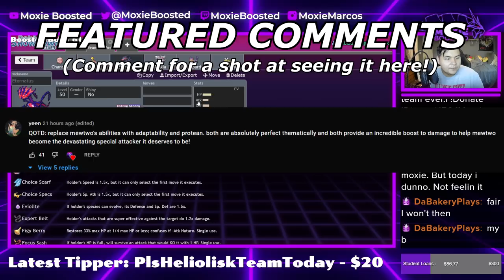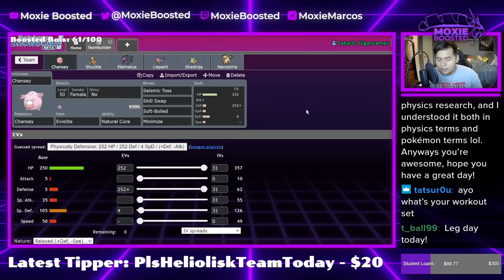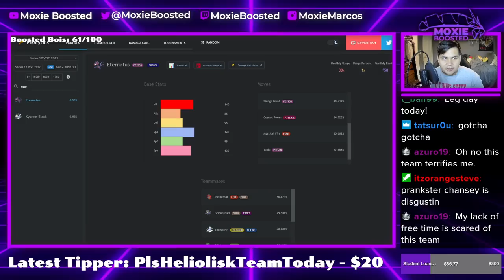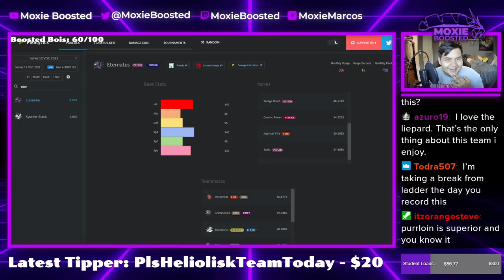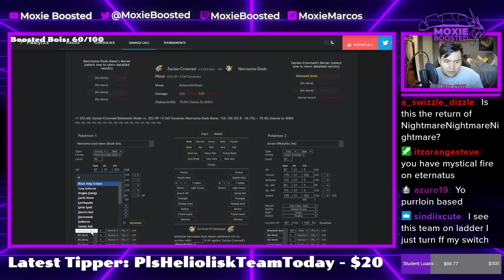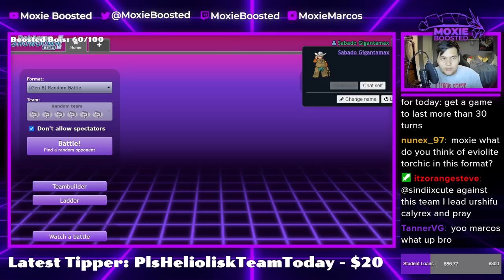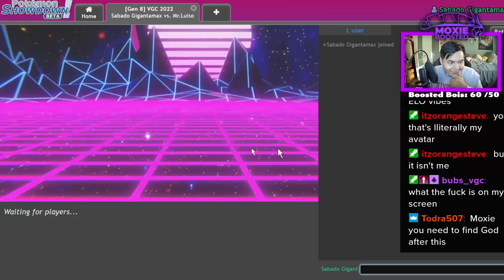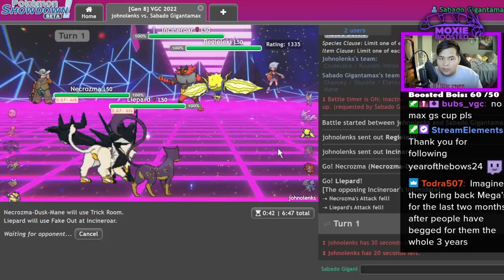I Made The Most EVIL STALL Team In VGC! | Pokemon Sword & Shield VGC 2022 Showdown Live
Eternatus really is the best stall legend.

5. Download and install OBS Streamlabs with my